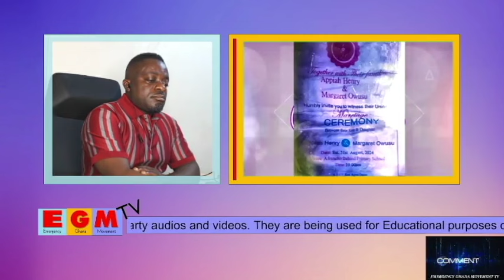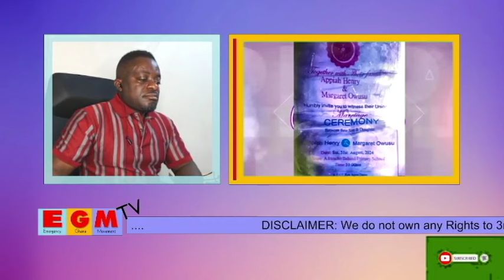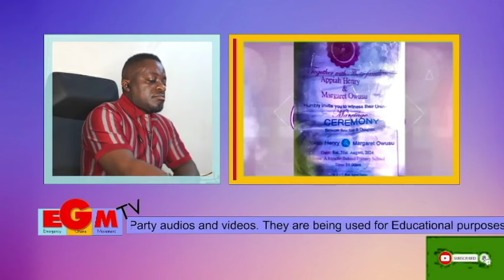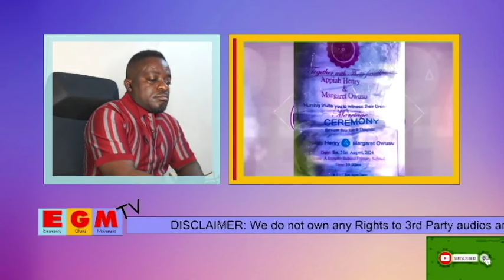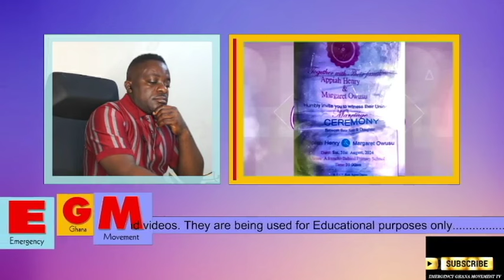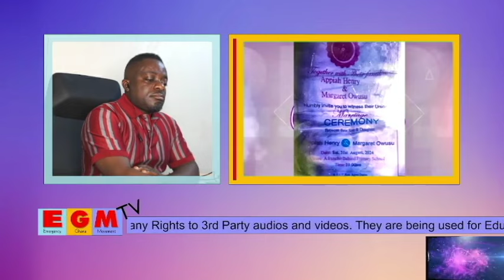OYEREPA AFUTUO Auntie Nana today: Lady Exposed the pastor who bathed women in the river